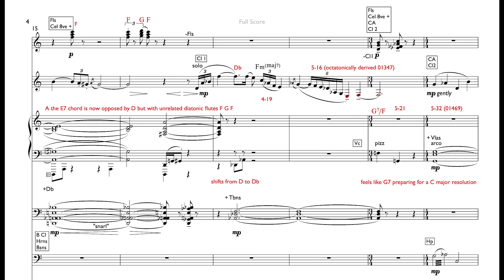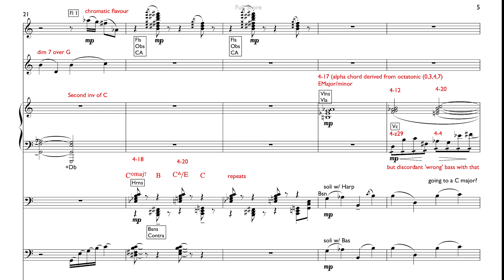The Phantom Menace 2M10 Stealing Food - reduction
This is a highly nuanced cue with enormous amounts of JW interest - almost cartoon like and exhibits all the usual pitch sets that are associated with SW (4-19, 4-20 etc 5-21) but also Hungarian minor modes, Octatonic scales and Hexatonic 6-20 sets as well as polytonality (at the end). Some fabulous melodic writing and intricate almost jazz like but characterful written out 'improvisations' reminiscent of Gershwin etc...